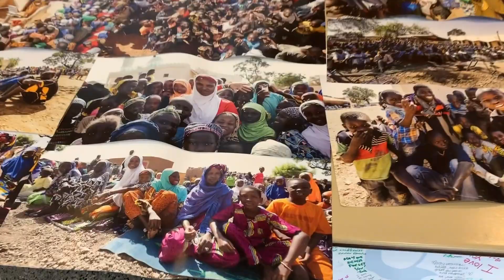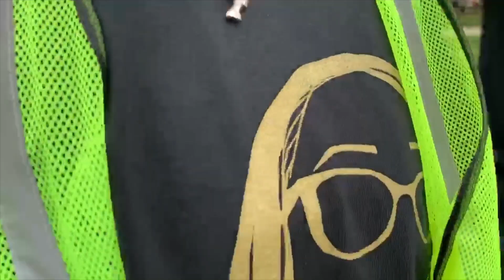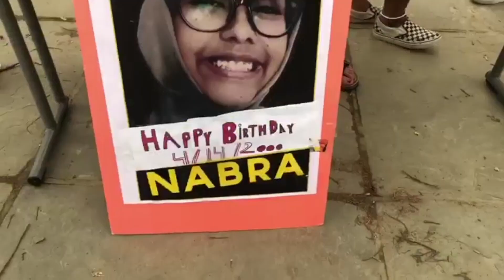2nd Annual Nabra's Blessing Bags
In June 2017, our community lost a daughter, sister, and friend. Nabra Hassanen was an extraordinary, lovable, and caring individual who brightened the lives of those around her, not only by her character but by her smile as well. She also was very compassionate and was always willing to help others through their obstacles.

Nabra's Blessing Bags is an annual charity event that takes place on April 14th in which members of the community come together on Nabra's birthday to package and distribute blessings bags to the less fortunate community of Washington, D.C. in remembrance of Nabra.

The 2nd Annual Nabra’s Blessing Bags event was a success Alhamdulilah. I wanted to thank everyone who played a role, whether you were on the front lines or behind the scenes. Without you all, we wouldn’t have been able to make this happen. May Allah SWT reward you all and shower you with blessings.

This year, we exceeded our $2000 fundraising goal and collected about $5000, in which we used to buy the supplies for the blessing bags. We were able to pack more than 1000 blessing bags and dozens of full boxes of food/hygiene supplies that were distributed around Reston, Richmond, and Washington D.C.

On behalf of the team, we are asking that you take some time to make duaa (prayers) and remember Nabra Hassanen. May all the blessings reach her and May she Rest In Peace. ♥️

Video Credits: Zahwa Ezzelden, Yusra Abdelmeguid, and Mai Wedaatalla